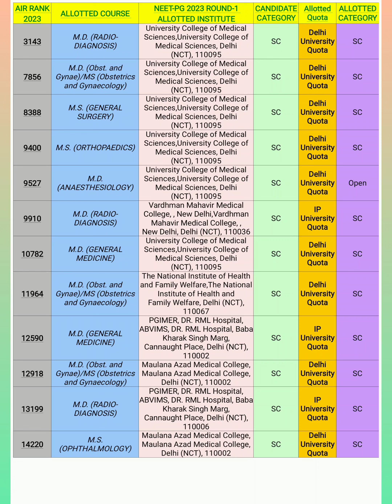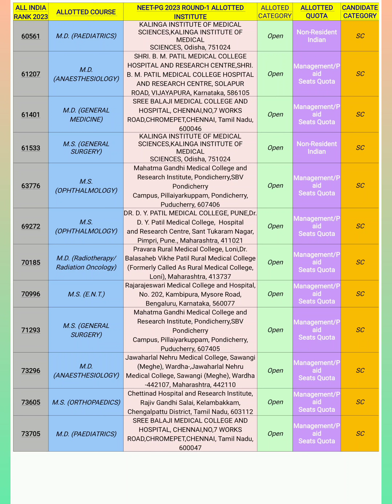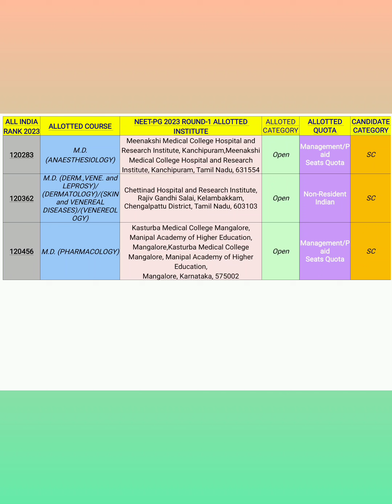ROUND-1 IPU,BHU,DU, MANAGEMENT QUOTA CUT-OF FOR SC CAT.(NEET-PG 2023)neetpg2024